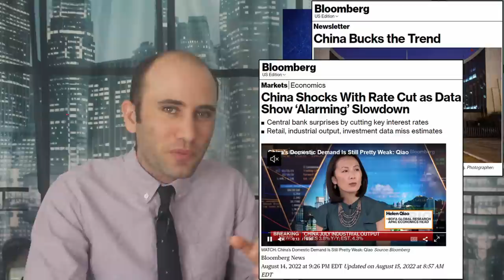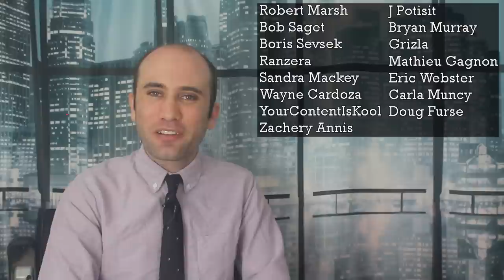China’s Mortgage Boycott, Explained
China’s government has tightened their belt and put the breaks on a thriving real estate development industry. This cooling market has fallen hardest on a subclass of investors who put their money into yet to be built condos. Here is how investors, the government, and developers are reacting to China’s real estate development crisis.